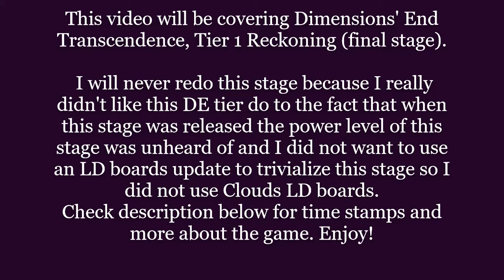DFFOO (GL): Dimensions' End Transcendence, Tier 1 Reckoning